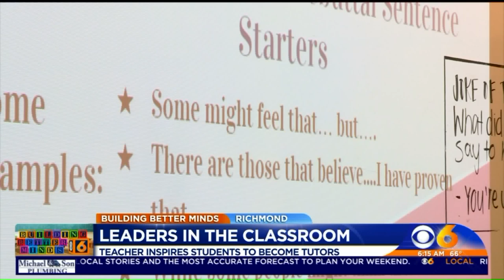Atlee High School teacher wins Hanover`s Innovative Teacher of the Year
Building Better Minds with Rob Cardwell airs Wednesdays